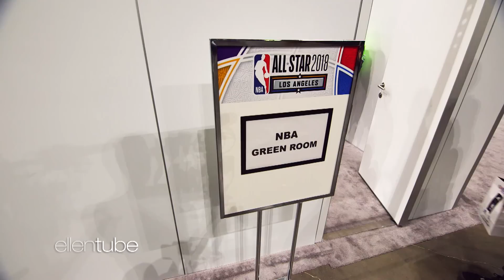Kid Trainer Demarjay Goes to 2018 NBA All-Star Game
Ellen sent her favorite kid trainer, Demarjay, to the annual NBA All-Star Game in Los Angeles, where the 11-year-old met some of the biggest basketball stars in the world!